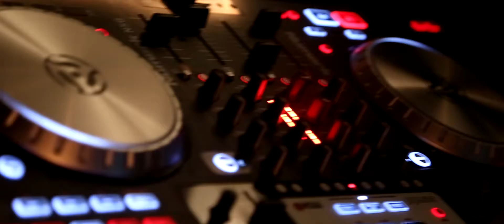Кавер группа Mon Cheri Ставрополь Музыканты DJ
Кавер группа Mon Chery (организация выступлений 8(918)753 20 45)
Музыканты группы Мон Шери:
* работаем на свадьбах, корпоративах, юбилеях более 5 лет
* ведём, поём, танцуем - гости в восторге!
* радиохиты, дискотека 80-хх, ретро, вечеринка в стиле Чикаго и другие музыкальные программы

Выступаем в таких городах как: Ставрополь, Невинномысск, Изобильный, Михайловск, Пятигорск, Железноводск, Кисловодск, Минеральные Воды, Благодарный, Светлоград, Новоалександровск, Ипатово, Армавир, Краснодар, Нальчик, Владикавказ
Живая музыка на свадьбу, корпоратив, юбилей - незаменимый яркий акцент, который запомнится вам и вашим гостям надолго!